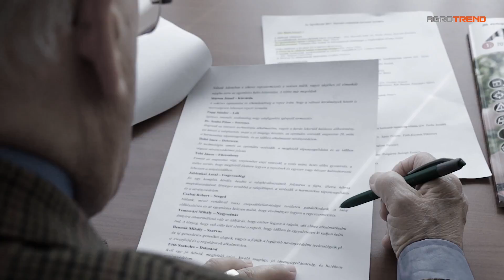Dr. Demes György